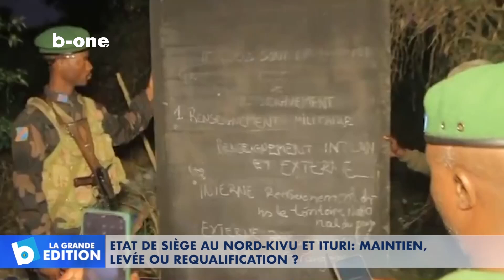La 82e fois en faveur de la prorogation de l'état de siège dans les provinces